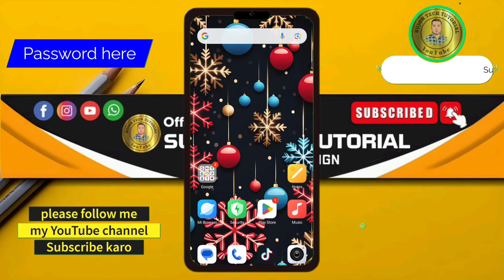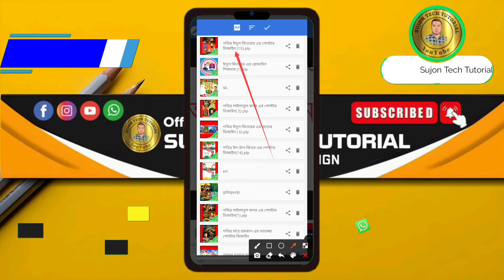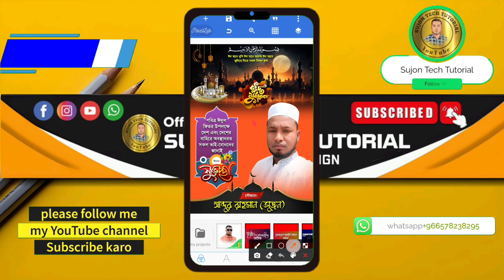Eid Mubarak poster design.plp 2024 ঈদের শুভেচ্ছা পোস্টার ডিজাইন মোবাইল দিয়েন eid-ul-fitr poster.plp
আসসালামু আলাইকুম ❤️❤️❤️

PixelLab Plp

Eid al-Fitr
Shakib Al Hasan
Happy New Year
তারেক রহমান
বিএনপি নিউজ
pixellab Tutorial_2024
Cheers To2024
Wishing YouJoy
Celebrate Together
calendar 2024
free plp file
happy anniversary plp file
how to make a ramadan calendar
রমজানের ক্যালেন্ডার ডিজাইন plp
রমজানের ক্যালেন্ডার plp
রমজানের ক্যালেন্ডার ডিজাইন
ramadan plp
ইফতারের সময়সূচি
ক্যালেন্ডার ডিজাইন
সেহরি ও ইফতারের সময়সূচি 2024
ramadan calendar design 2024
ramadan calendar plp
mannan's creation
Ramadan calendar ramadan calendar design